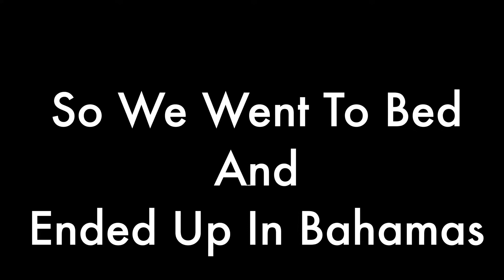Cruising With The Coulson's 😀😁💯🏝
Don't own copy right of the songs in this video..